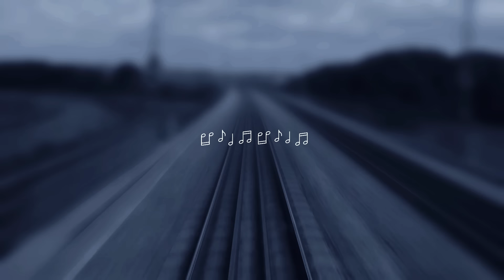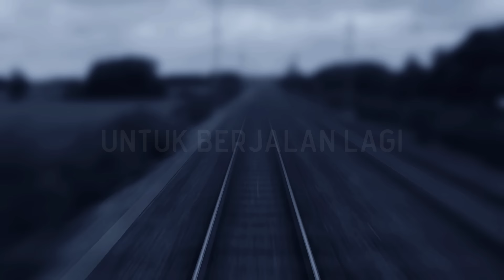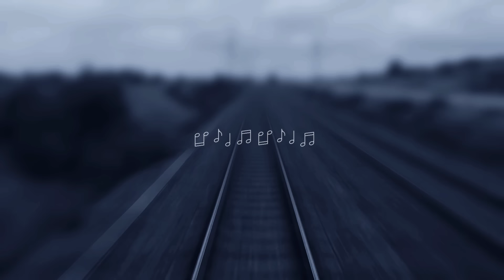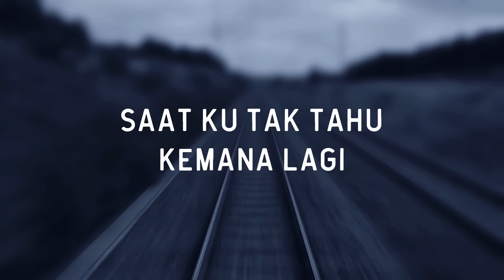HIVI! - Kereta Kencan (Official Lyric Video)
HIVI Mempersembahkan Official Video - HIVI! - Kereta Kencan (Official Lyric Video)

“Kau temani ku berlari, antarkan ku untuk menggapai hati.”
Mencintai dan menghargai tidak hanya tertuju kepada seseorang saja. Tapi, bisa juga kepada hal-hal yang sederhana. Seperti mencintai transportasi atau kendaraan yang mengantarkan kita menggapai mimpi dan mengejar cinta.

‘Kereta Kencan’ adalah album ke-tujuh dari Album Kereta Kencan. Dengarkan Full Audio Album Kereta Kencan di

Presented by HIVI! Creative Team

HIVI!